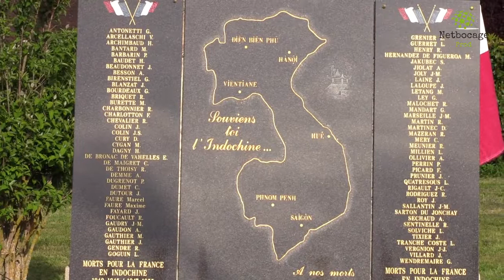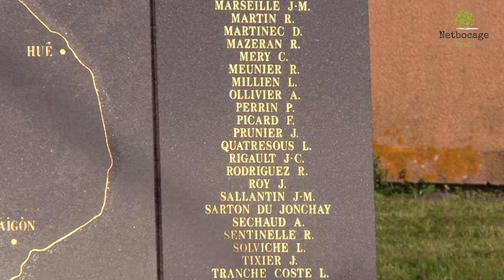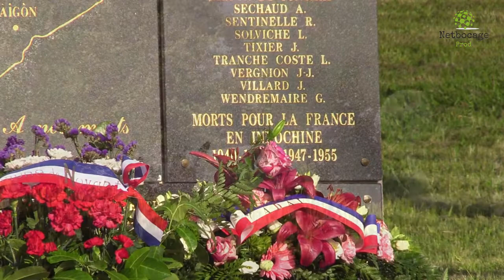Noyant rend hommage à ses morts en Indochine